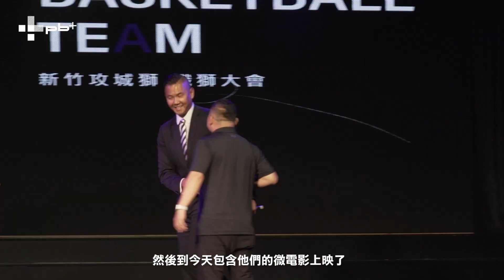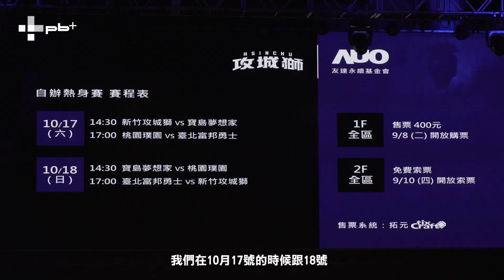P.League+ / 新竹攻城獅盛大成軍 「識獅大會」揭曉隊史首戰和Logo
新竹攻城獅盛大成軍，公布熱身賽賽程和團隊視覺Logo囉！大家喜歡嗎？